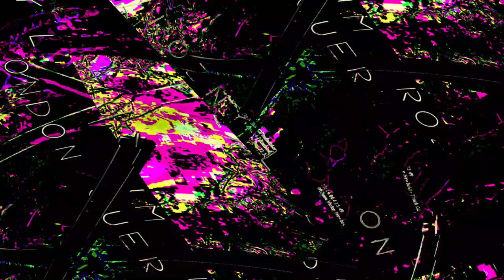[EPILEPSY WARNING] Movie 23 06 11 09h48m27s